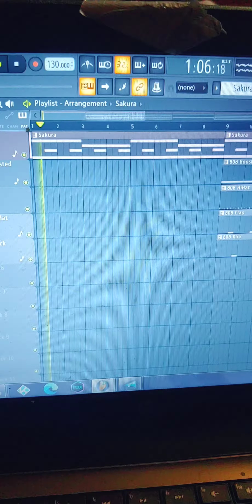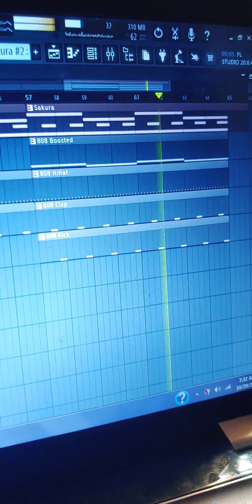jumpersx4 | finish before school